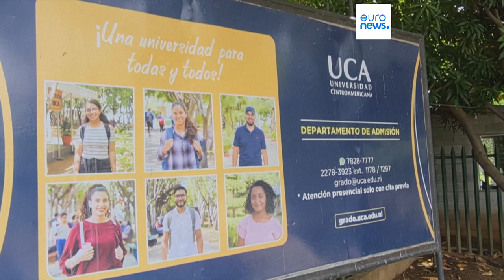Nicaragua | El gobierno de Daniel Ortega acusa de "terrorismo" a una universidad jesuita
La Universidad Centroamericana de Nicaragua suspendió actividades este miércoles depués de que un tribunal confiscara sus bienes y cuentas bancarias tras acusarla de ser un "centro de terrorismo".